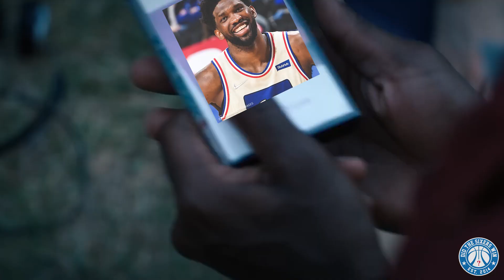Sixers Here They Come x Stranger Things Mashup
A mashup video between an iconic Strangers Things Scene and the Sixers song.